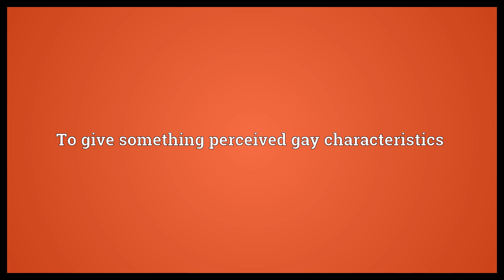Gay up Meaning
Video shows what gay up means. To make something more appealing to the gay community e.g. by adding gay characters to a soap opera. To give something perceived gay characteristics.  Gay up Meaning. How to pronounce, definition audio dictionary. How to say gay up. Powered by MaryTTS, Wiktionary